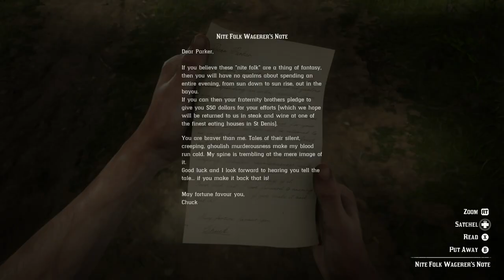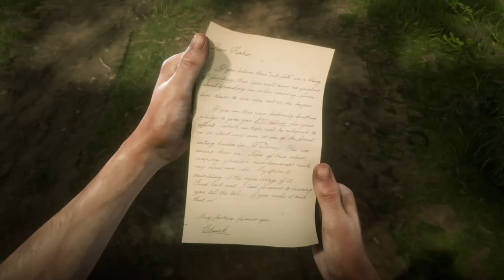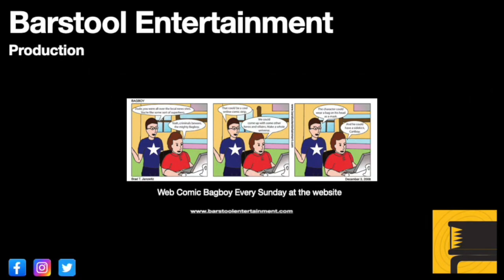Red Dead Redemption 2: Do Not Investigate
If you see little X's in the radar, you might not want to go to them. Also if you see a corpse in a tree, best to move on.